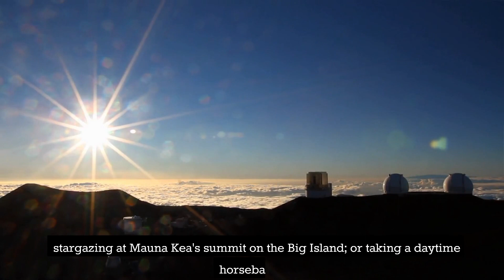Top best exotic honeymoon destinations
This Is A Video About The Top Best Exotic Honeymoon Destinations In The World.We Have Handpicked The Top  Places From A Bunch Of Places For Honeymoon Vacation.If You Enjoy Watching The Video Please Like And Suscribe Our Channel